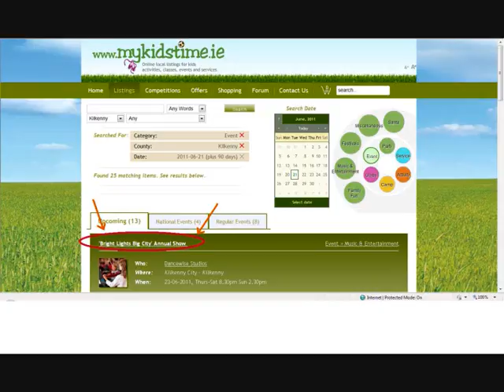June24062011_0001.wmv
What's on in Kilkenny for families for weekend 24-26 June, 2011